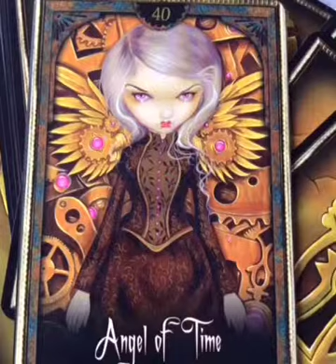Learn Oracle Cards - Card 40 Angel Of Time Oracle Of Shadows And Light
Let The Oracle Card Fairies Teach You Their Messages And Meanings

Card  40 of 45 Card Deck Guide

Cards Used: Oracle Of Shadows And Light by Lucy Cavendish with artwork by Jasmine Becket-Griffith

CLICK TO BUY THIS DECK

Comments and feedback will be much appreciated